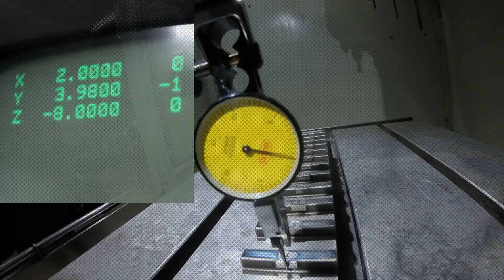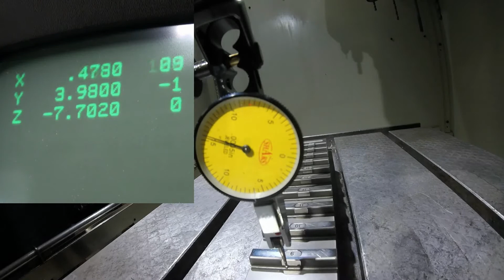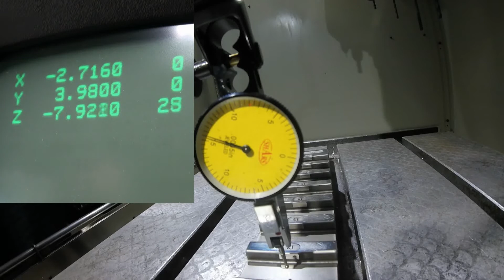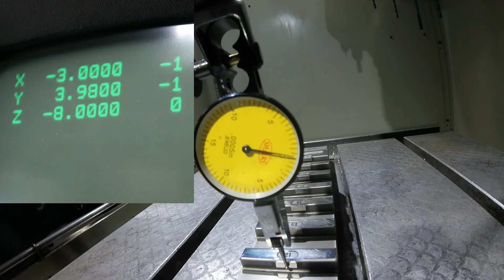CNC Machine Setup and Alignment Part 9: Ball Screw Pitch Comp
Hello everyone, welcome to At-Man Unlimited. This video series is on machine setup and alignment. We will walk through all the steps needed to get your machine making top notch accurate parts.

In this video we will measure our ball screw for pitch errors. Using a precision step gauge we can fill in the machine survey for ball screw pitch compensation. This will increase our machines position accuracy to the standard used.